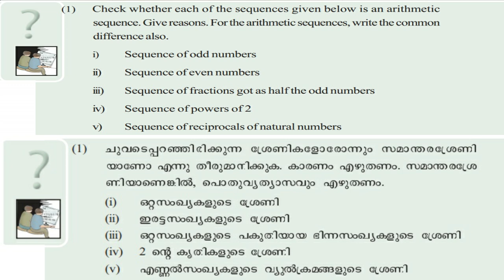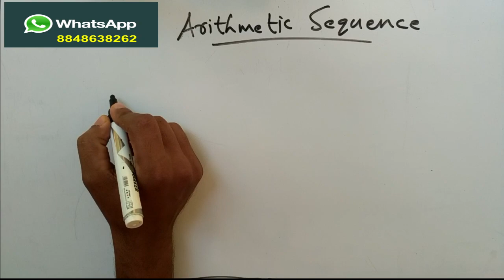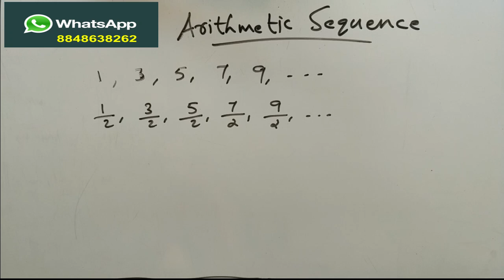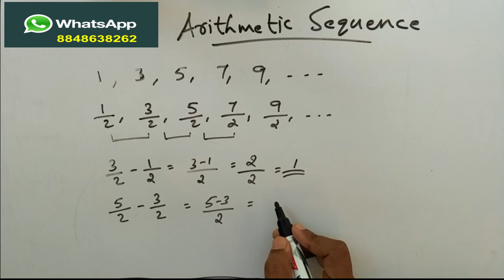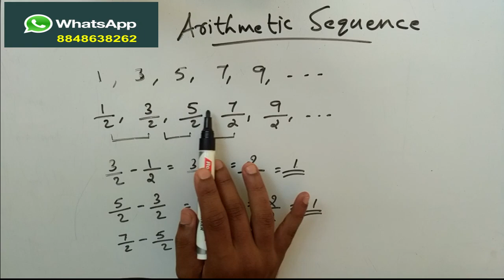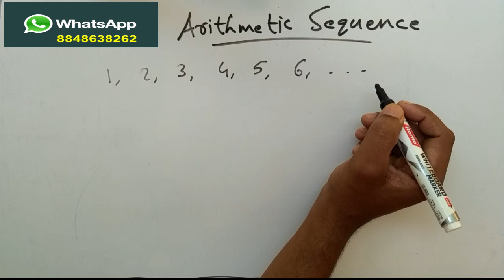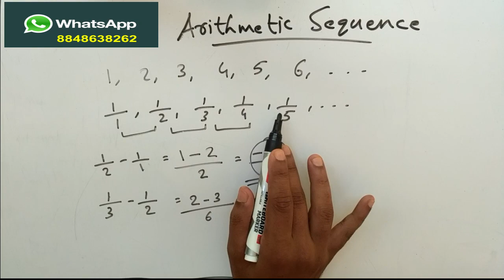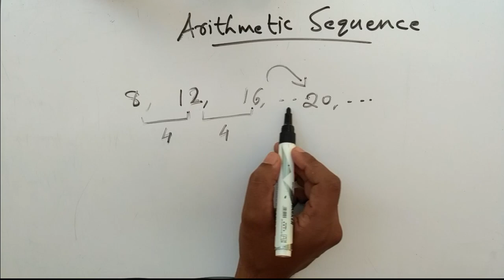Kerala Syllabus 10th Standard Maths Arithmetic Sequence Page 18 q1,q2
This video contains the simple and elaborate explanation of the kerala syllabus 10th standard maths Arithmetic sequences of page 18 questions 1 and 2. This video series is intended to make learning easy for all students. Kuttimash will explain your doubts, if any. You can post your doubts as comments in the comment box below.